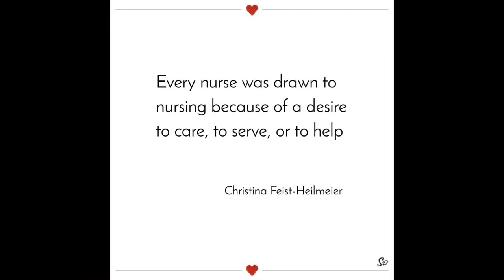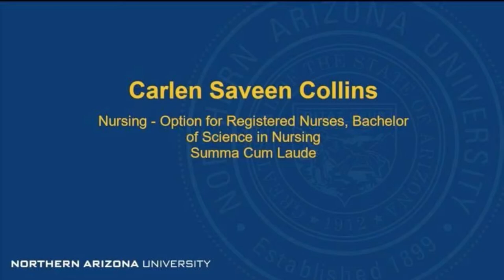Glendale Community College AZ, Nursing Program Weekend Cohort, Graduating Class Spring 2021